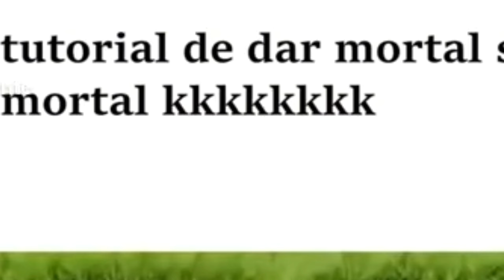Reagindo a memes de qualidade parte 2!!!